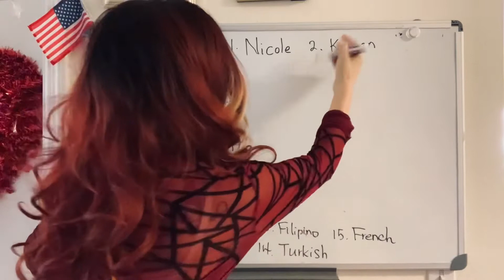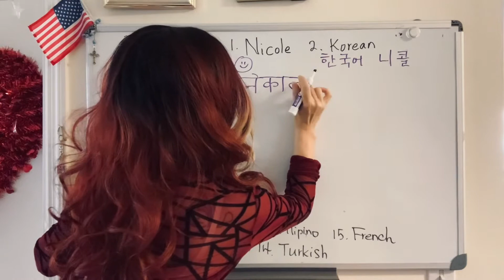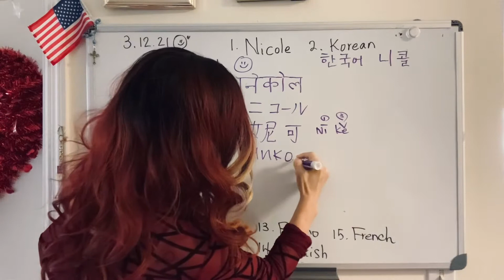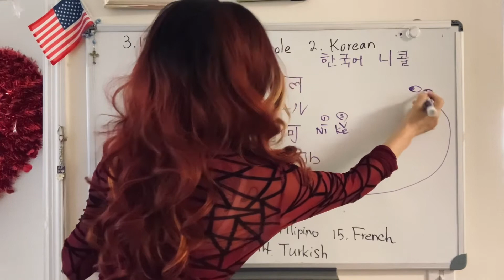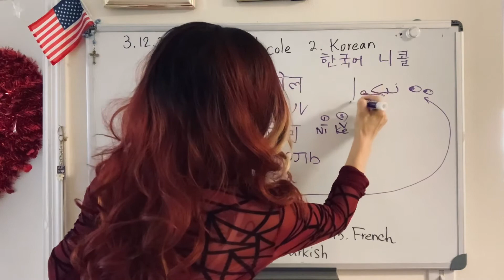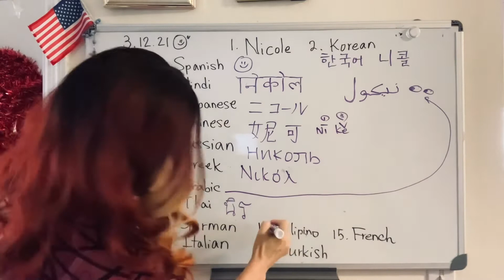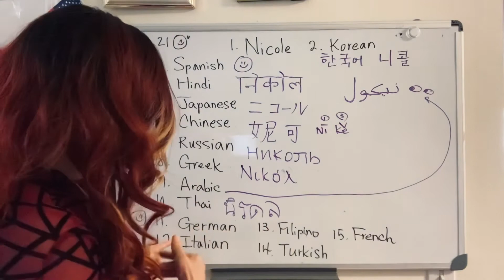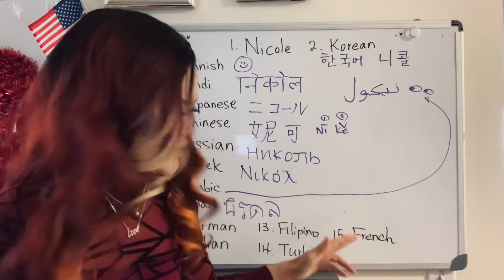(Your Name/Nicole💓) How do you write/say "Nicole" in different languages?📚✏️